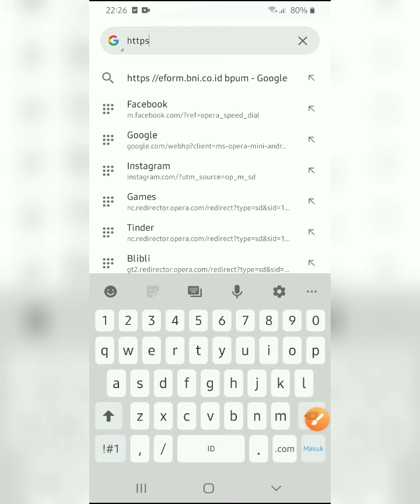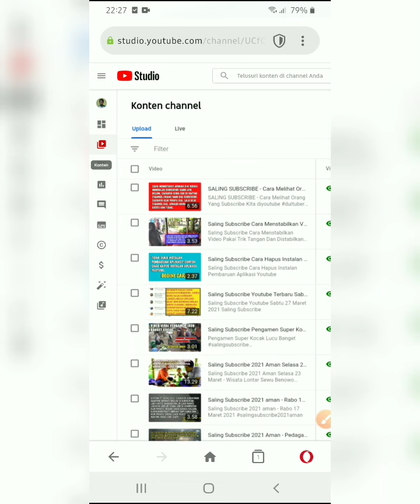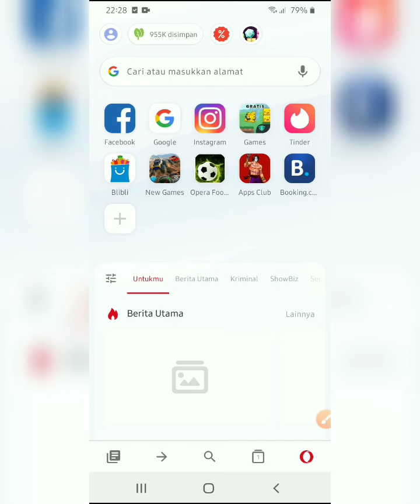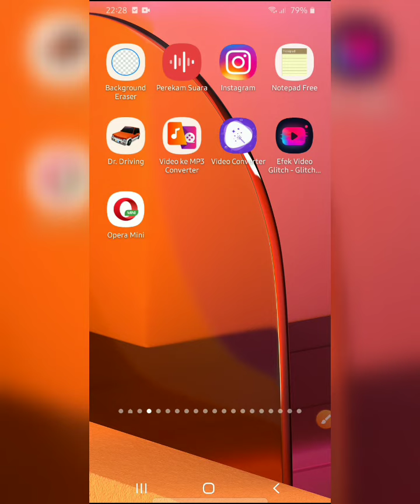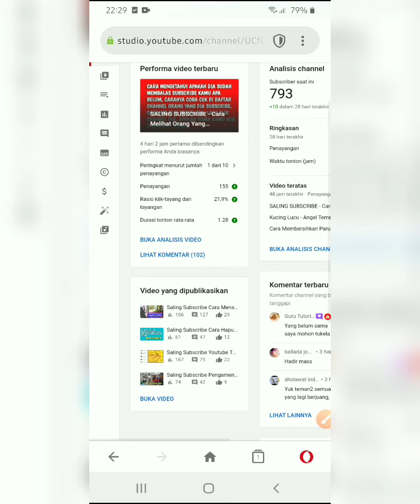SALING SUBSCRIBE - Cara Masuk Kreator Studio Pakai Operamini